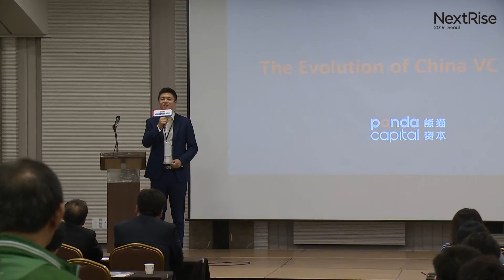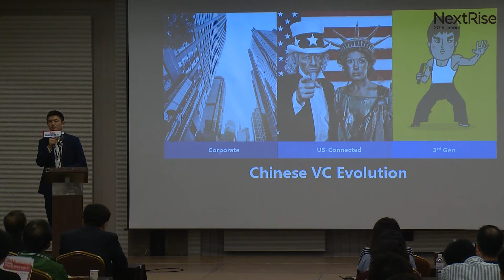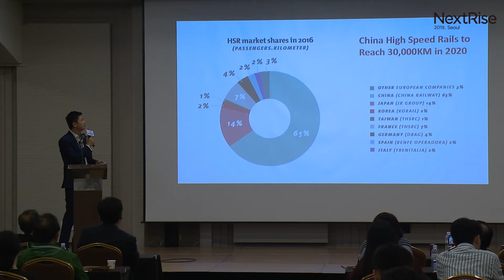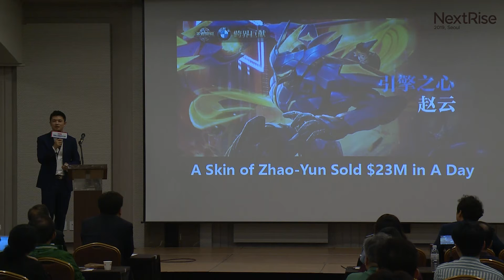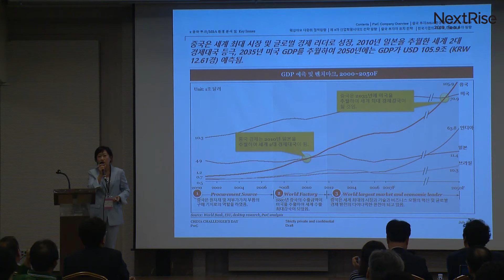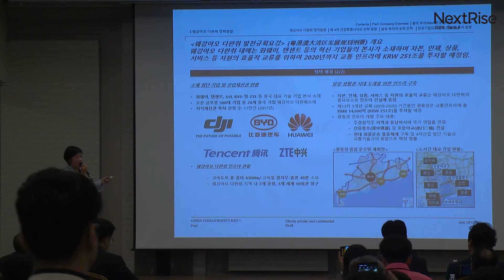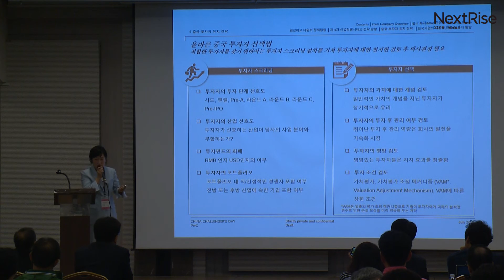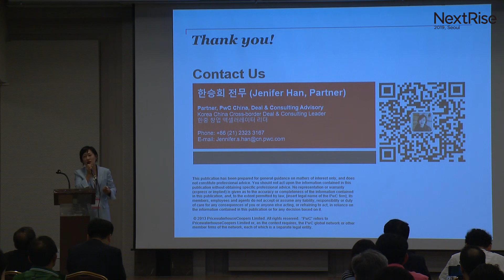NextRise 2019 : Day 2, Country Session, Panda Capital, PWS Shanghai (CHN)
넥스트라이즈 둘째날 Panda Capital, PWS Shanghai 세션입니다.